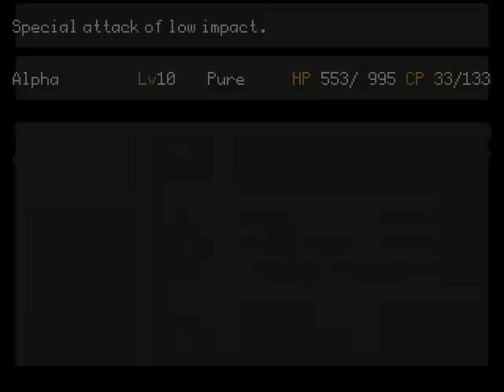Let's Play Off by Mortis Ghost (11) | Sugar Factory